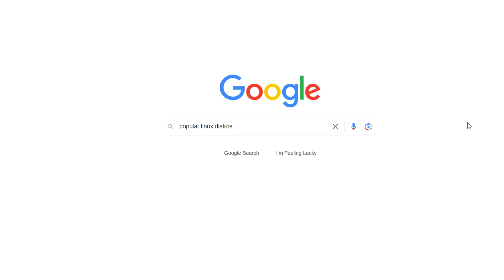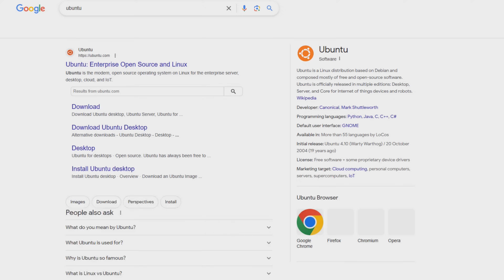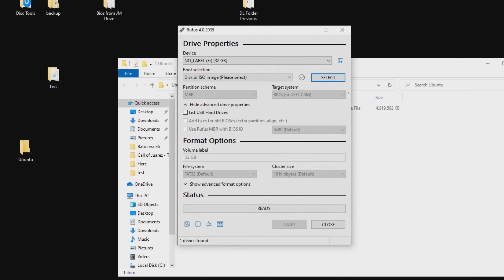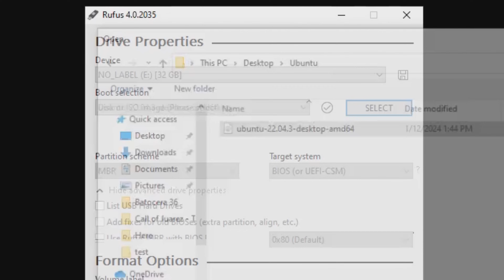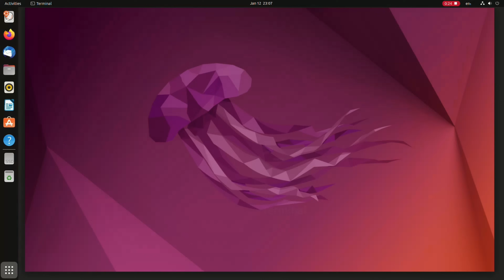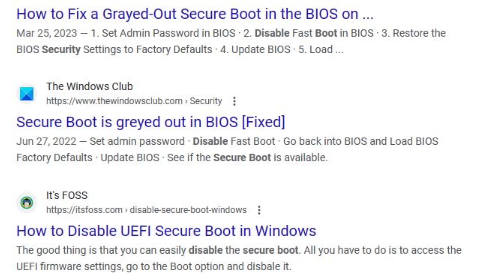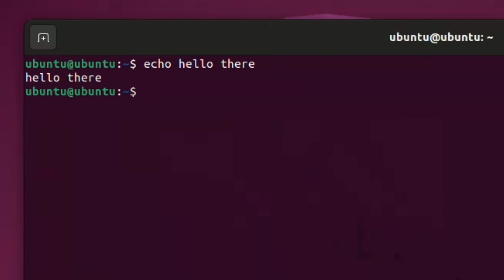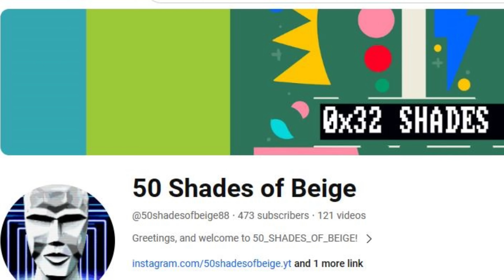Linux is CRUCIAL, even if you don't use it... And it's being Attacked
Why Linux matters to everyone, the threat it's facing and why we shouldn't ignore it.